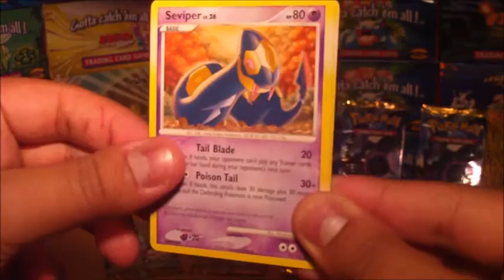So you chose a Cresselia pack...